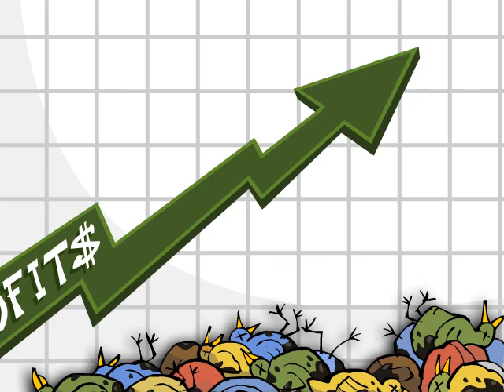Hillary Clinton's State Department Oil Services and Keystone XL Tar Sands Pipeline by Mark Fiore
A not-so-far-fetched parody of Hillary Clinton's State Department Oil Services and the influence of oil industry lobbyists on the Keystone XL tar sands pipeline permit decision.